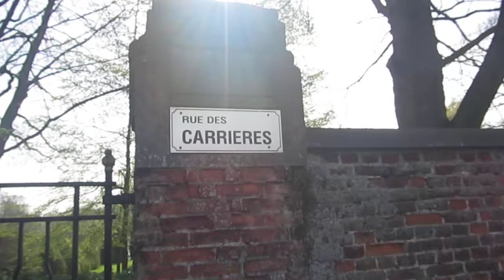travailler c es trop dur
mieux que le forem et l anpe reunis